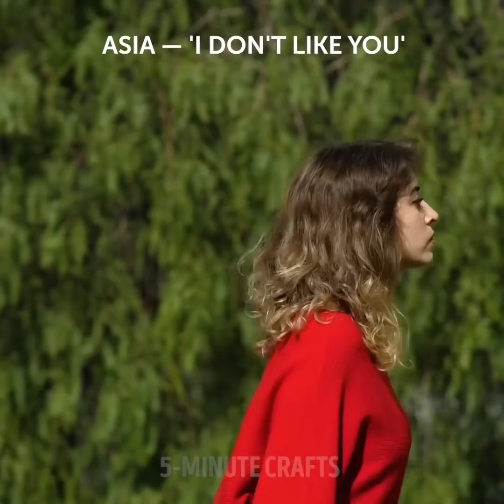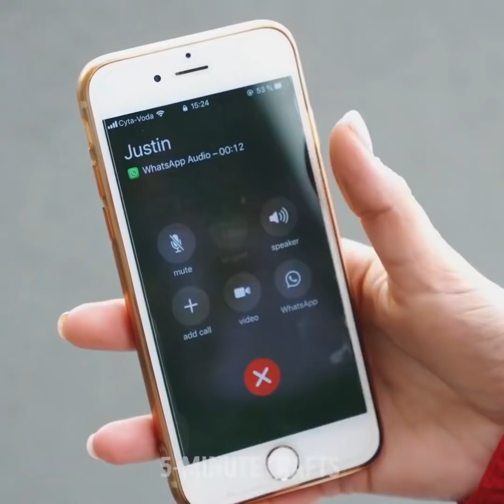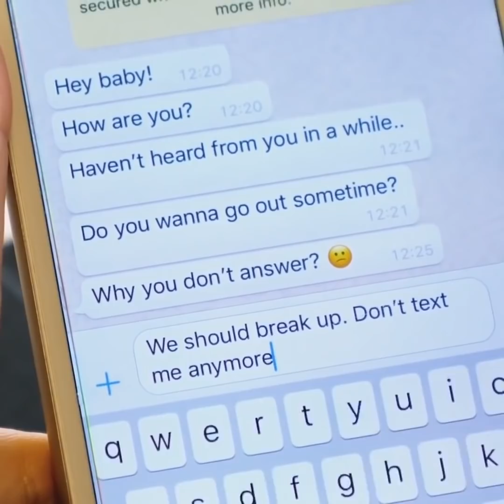44 GESTOS E MANEIRAS INTERNACIONAIS QUE VOCÊ PRECISA SABER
MINUTAGENS:

2:37 Presentear com flores em culturas diferentes

3:12 Como tomar um coquetel do jeito certo

4:40 Como usar o garfo e a faca

6:16 Quando ela lhe pede para segurar a bolsa dela

8:33 Em um transporte público